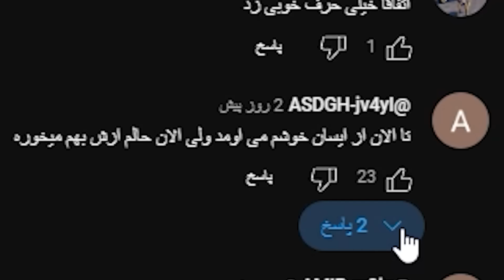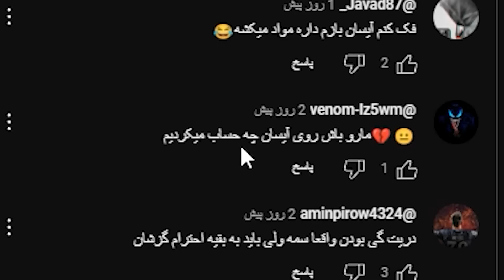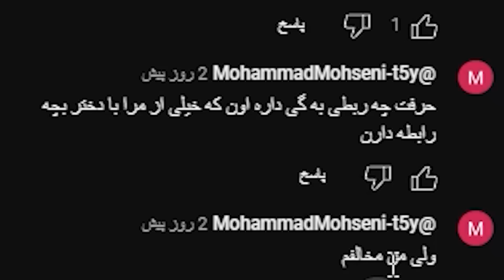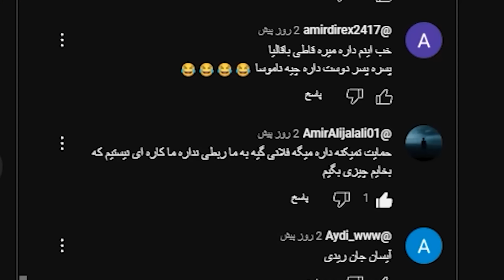آیسان اسلامی گوزید به هموفوبیک ها !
چند وقت پیش آیسان اسلامی استوری هایی راجب به گی ها و همجنسگرایی گذاشت که همه رو شوکه کرد... تو این ویدیو راجب حرف های آیسان صحبت خواهیم کرد!
خوشت اومد لایک و ساب کن...